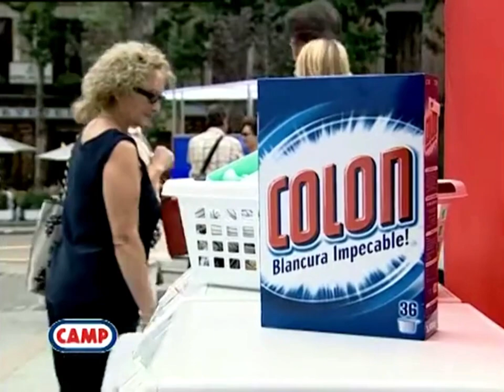Colon 2003 (ESP) 'Plaza Santa Ana'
Fernsehwerbung für das Waschmittel Colon , aufgenommen im spanischen Fernsehen 2003. @1978WAM
Anuncio televisivo de los detergentes Colon, tomado de la televisión española en 2003. @1978WAM